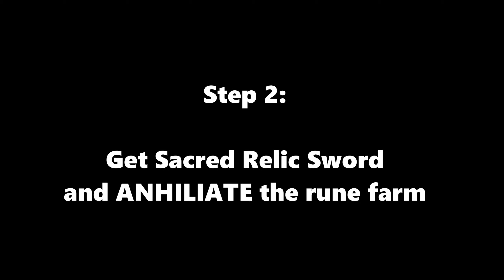Elden Ring - This farming method is perfectly balanced.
Destroying the rune farm. its fun I guess (Easy levels)

This farming method is perfectly balanced.
Elden Ring